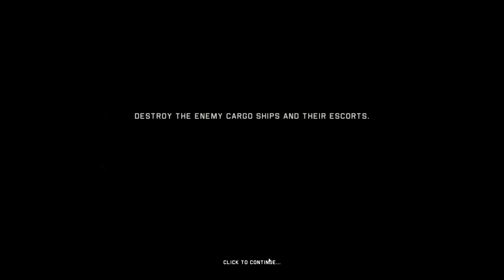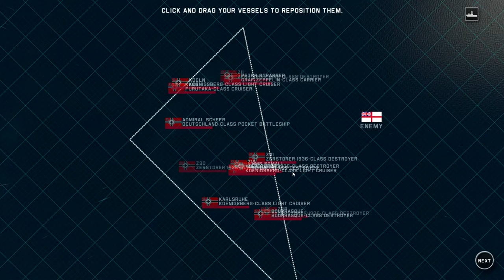Victory at Sea - Kriegsmarine #18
About the Video: We take our mighty armada and search for a weak English port to attack.